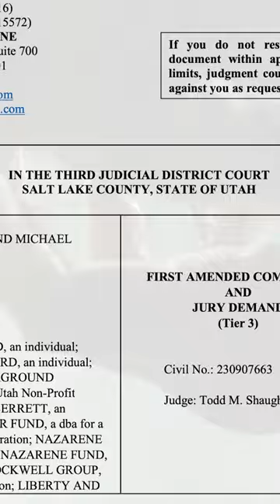These ACCUSATIONS are SEVERE!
Unfounded: "The truth about the Ballard case."
Episode #1: 'Lie Detector'  Premieres 2/23/2024

We've taken it upon ourselves to delve deeper, to look beyond the headlines and the court of public opinion. Our Docuseries is not just films; it's an exploration, a quest for truth in a situation mired in complexity and controversy. Through meticulous research, interviews, and analysis, we've gathered evidence that sheds light on the allegations against Tim Ballard and the counter-lawsuit filed by Operation Underground Railroad.
The legal battles are multifaceted, with claims and counterclaims painting a picture of a situation far from black and white
. Allegations of defamation, illegal access to computer systems, and the profound impact of these accusations on all involved are central to understanding the full scope of this case
. It's a scenario where the truth is not just a matter of picking sides but of understanding the nuances and the evidence at hand.
'Unfounded' aims to provide a platform for this evidence, to ensure that the voices of all parties are heard, and to remind viewers of the importance of due process. It's a call to reserve judgment until all facts are laid bare, to remember the human beings behind the headlines, and to approach this case with an open mind and a commitment to justice. Let's not forget why we rallied to protect children! Now we rally to vindicate the innocent!